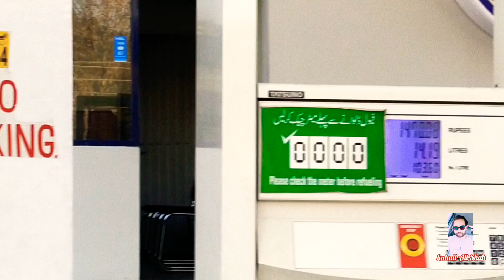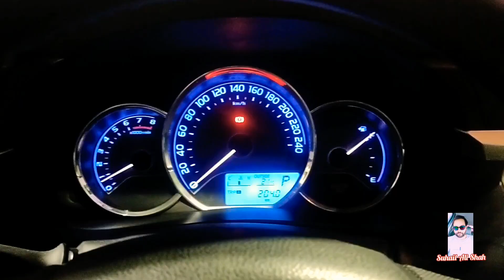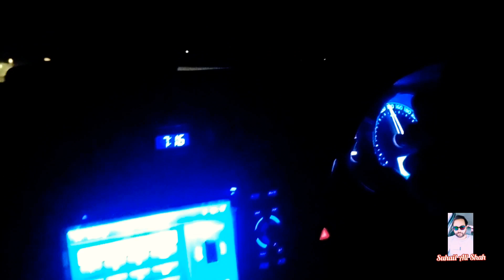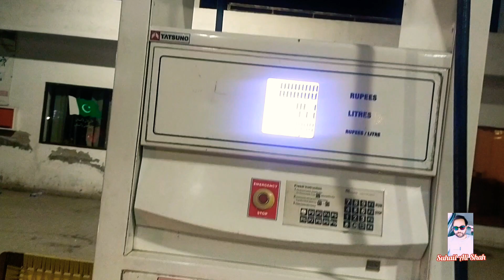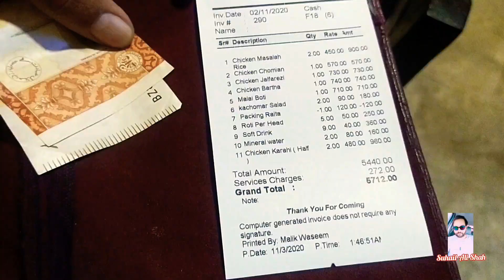Travling Murree to Ranipur WaseebResturant Multan TOYOTA ALTIS1.6 Fuel End of tour Nov2020